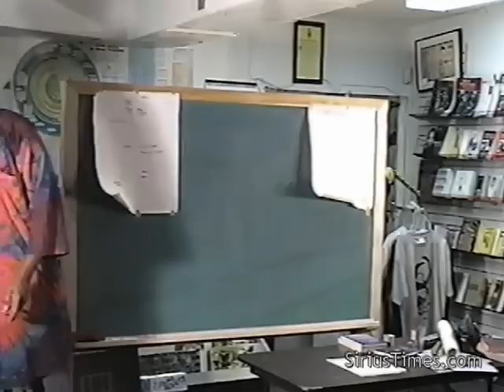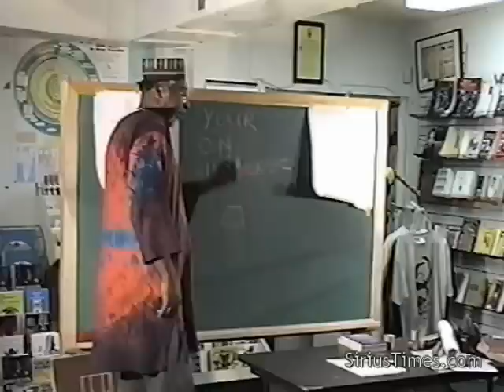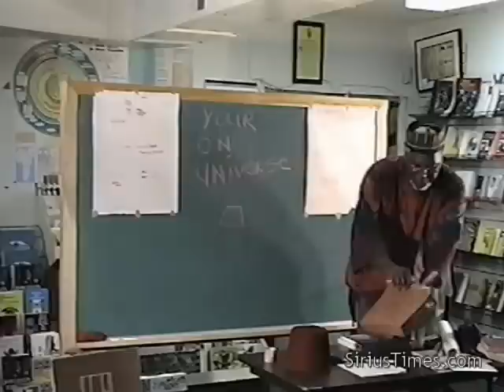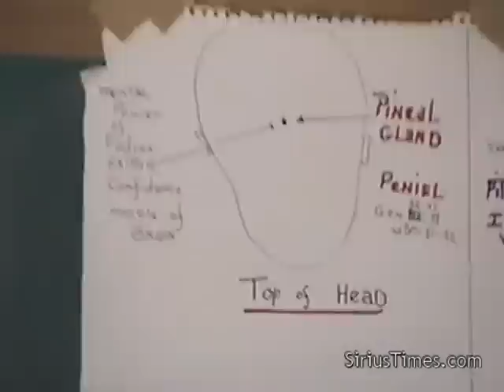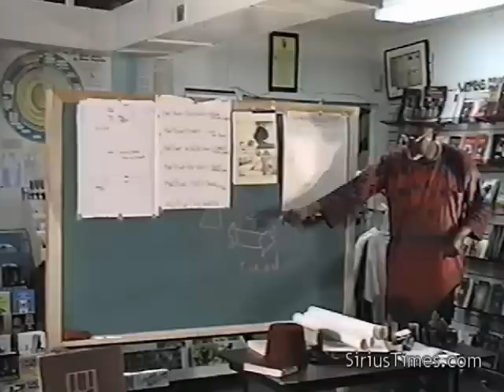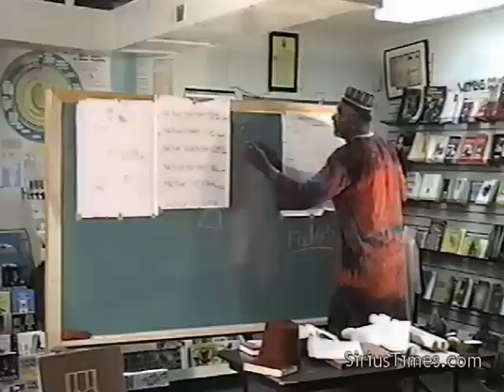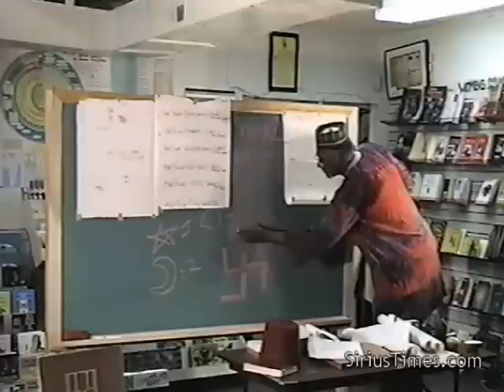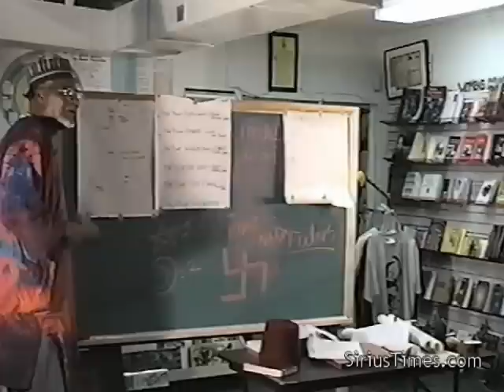Bro. C. Freeman-El | I Have Said Ye Are Gods - Pt. 1/2 (21Feb97)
February 21, 1997 - Bro. C. Freeman-El delves into the cosmic laws detailed in the Kybalion and breaks down the hidden truth of the divinity of man even as quoted in the bible. This is the third week of an 11-week lecture series on Moorish Science & Nationality 101. Pt. 1/2 length: 1 hour, 3 minutes.